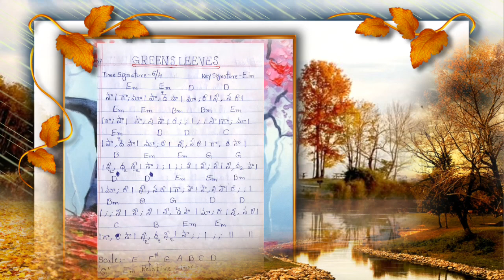"GREENS LEEVES" Music bit with Telugu Notation and Chords. Instrumental by Pardhasarddhie.